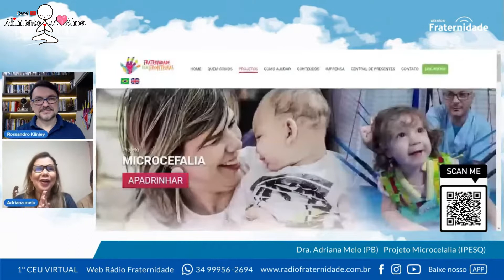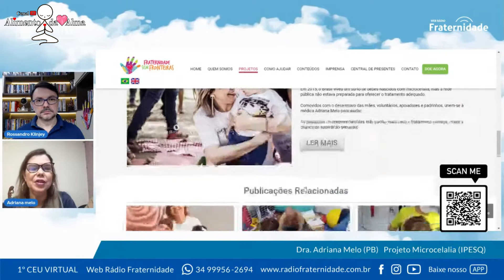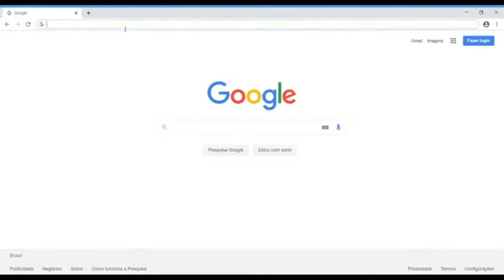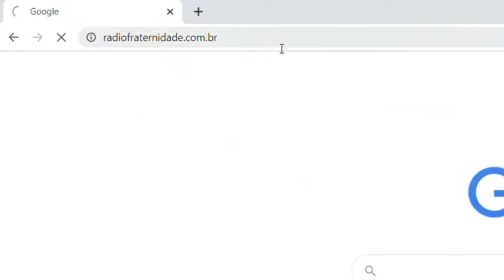Rossandro Klinjey - Sou o Grande Médico de Vossas Almas e venho trazer o remédio que há de curá las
Expositor: Rossandro Klinjey (PB)
Tema: Sou o Grande Médico de Vossas Almas e venho trazer o remédio que há de curá las
50 minutos de exposição
25 minutos de perguntas e respostas
1º CEU VIRTUAL
Congresso Espírita de Uberlândia - formato virtual
Comemorativo aos 12 anos da Web Rádio Fraternidade
Realização: Web Rádio Fraternidade

Abraços😌Fraternos e até🤗 o próximo vídeo 😃✨🙏